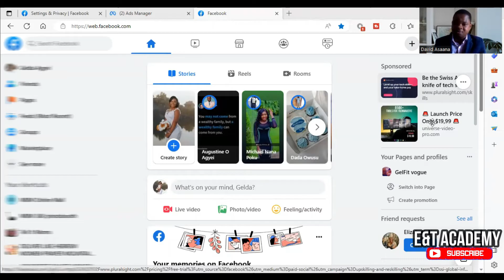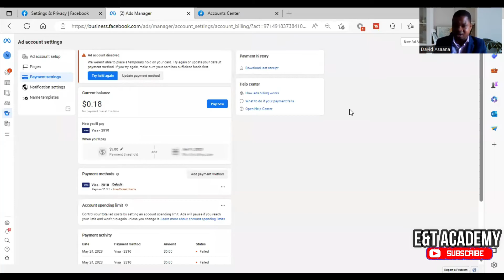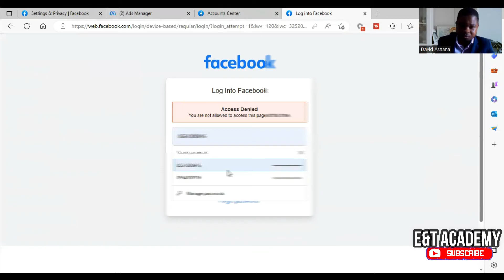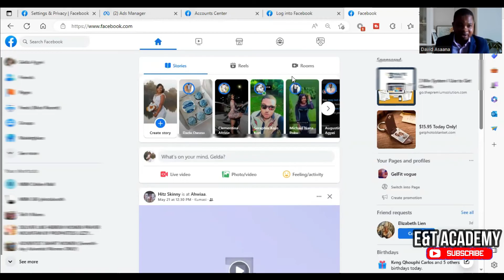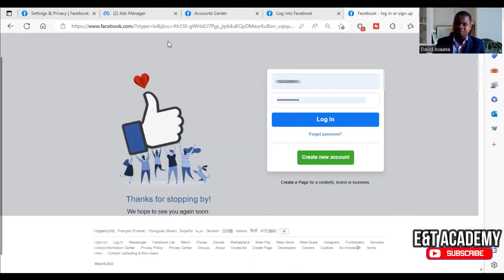Fix access denied you are not allowed to access this page at this time problem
Follow the steps in this video to solve the problem of "Access denied you are not allowed to access this page at this time,"

You can also follow the ff links to place an order for our zoom meeting so that we can help resolve any issues or setup your account:
(Fiverr) to place an order.

If you want to buy a new account,  follow